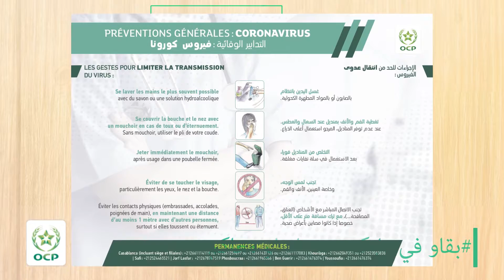Atelier DIY - Episode 19